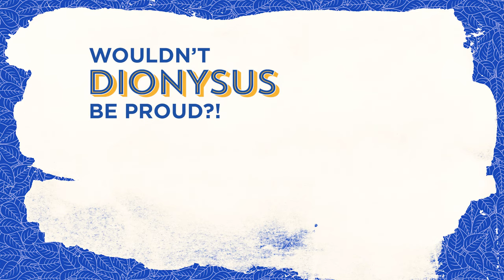Greek Yoghurt by Little Island Plant Based Creamery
New Little Island Greek Yoghurt. Creamy, delicious and above all else NOT WEIRD 🤠.

for pretty much the same flibba flabba but with recipes!